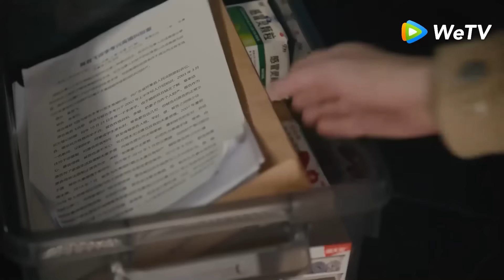💎前夫上门找事，丈夫一拳把他抡到地上！|爱的二八定律 She and Her Perfect Husband 🍨 撒糖LIVESweetLIVE🍨